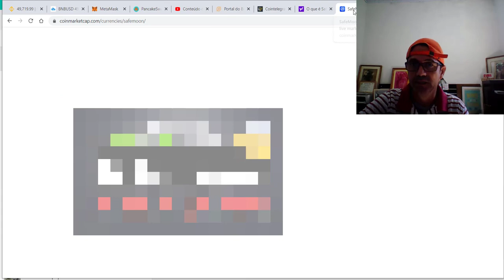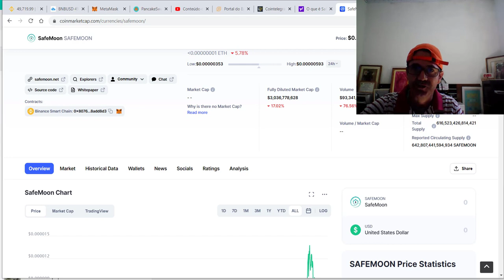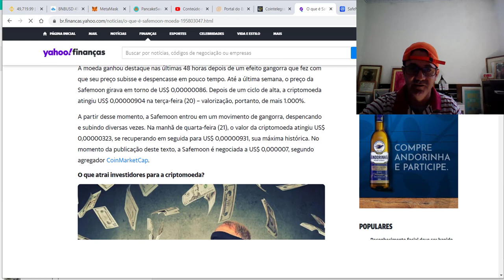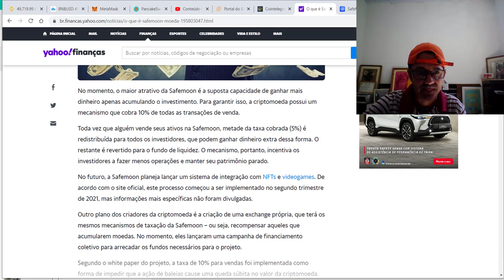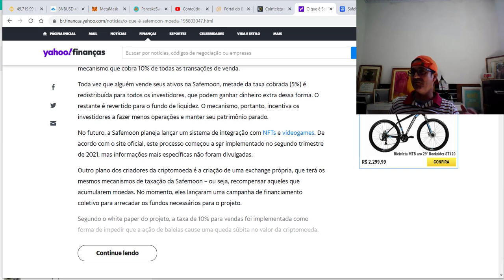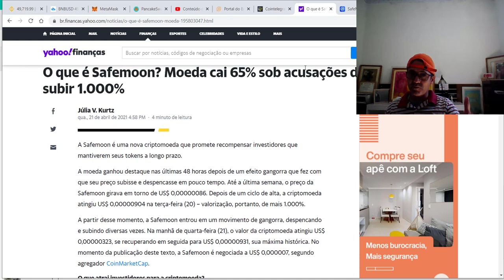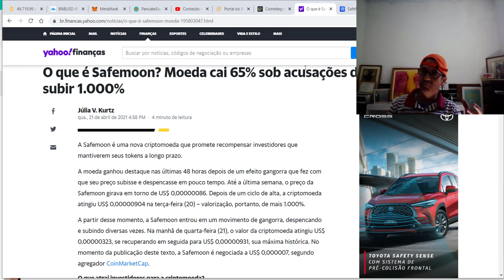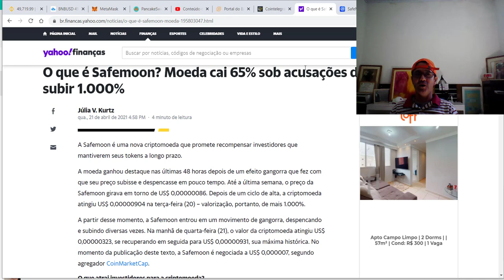SAFEMOON SERÁ QUE SCAM? AINDA DA PARA INVESTIR NESTE TOKEN?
APESAR DA QUEDA AINDA ACREDITO QUE ESTE TOKEN ME TRARA MUITOS LUCROS.
O PROJETO É REVOLUCIONARIO.

Apoio:

• Família Gomes

• Amigos Trabalho